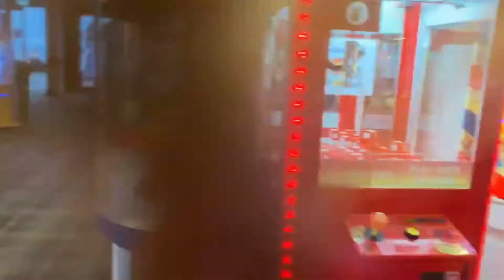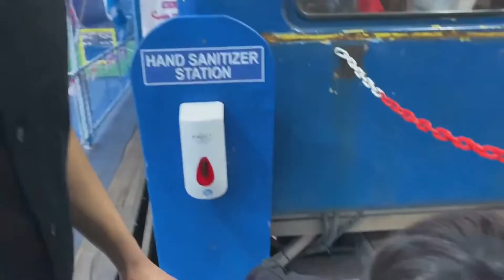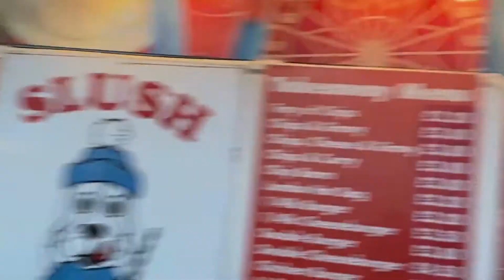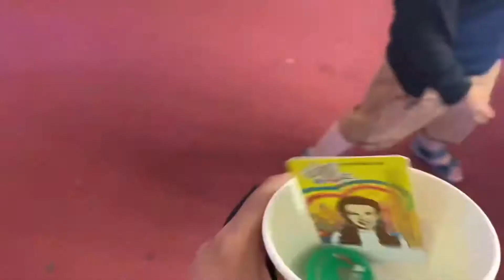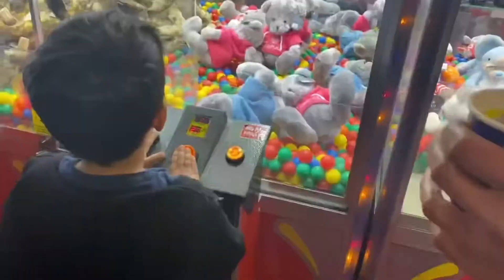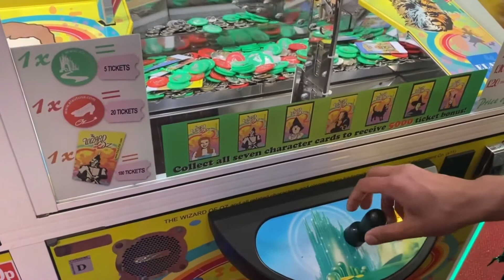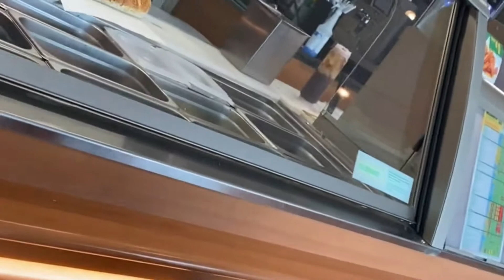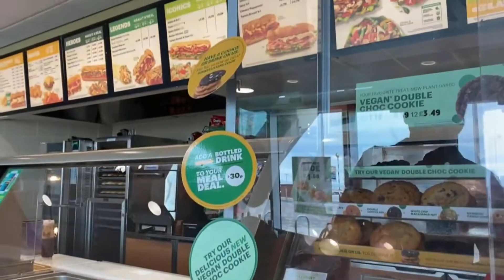BLACKPOOL EVENING VLOG || bohut enjoy kiya... || Alhamdulilah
A day at beach
summer vacation
beach vlogs
pakistani mum vlogger
pakistani mum vlogs
beach day out
travel vlogs
Pakistani vlogger